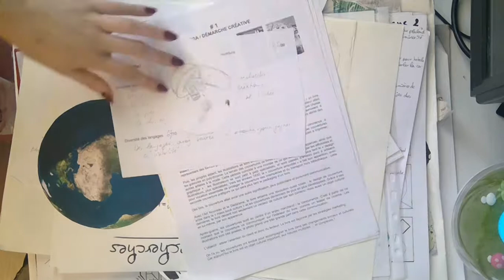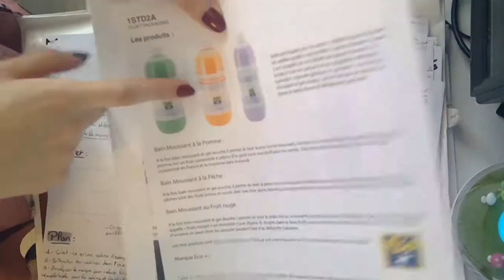Qu'est-ce que l'Art Appliquée ? Les DN Mades ? Mes travaux/projets en 3 ans d'Art Appliquée !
J'inaugure cette nouvelle chaîne youtube avec une vidéo spécial sur mes 3 années en Art Appliquée !